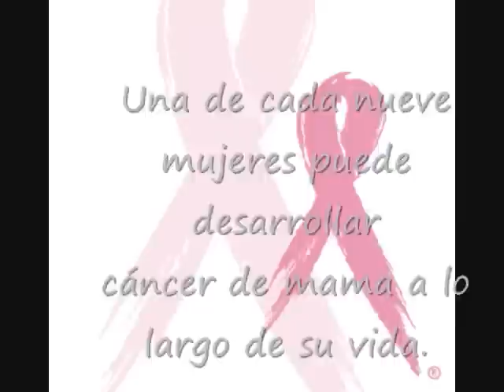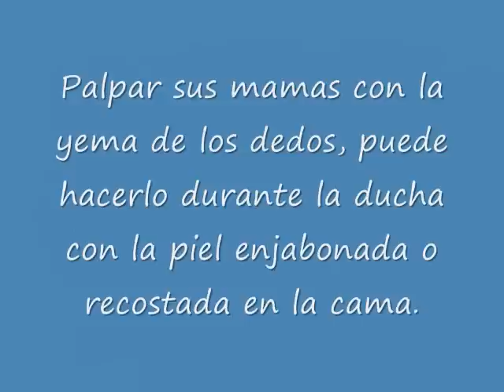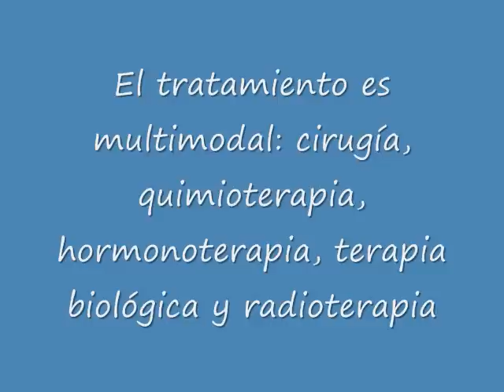cancer de mama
breve paso por lo que es el cáncer de mama, prevención, detección, tratamiento.